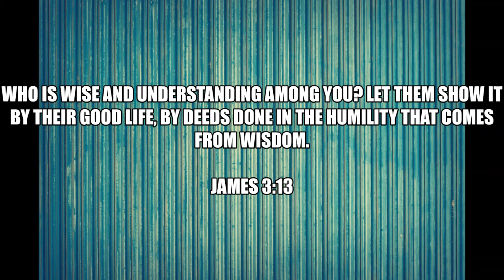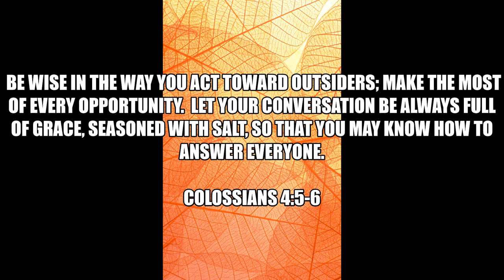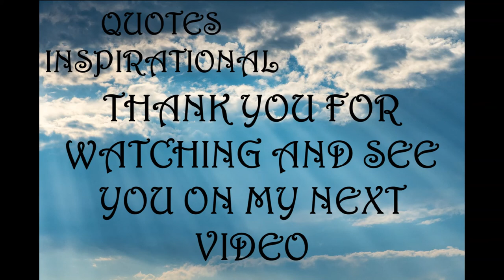Inspirational Quotes - Wisdom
If you like Inspirational Quotes - Wisdom video, please do not forget to hit the subscribe button and the bell icon to notify you, we are uploading new inspirational quotes every day.